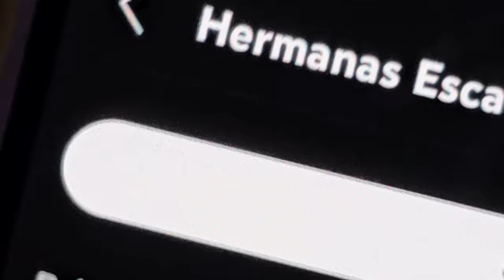LOS BICHOS quedaron enamorados de estas 2 LINDAS CHICAS | Serian buenas integrantes para el canal?